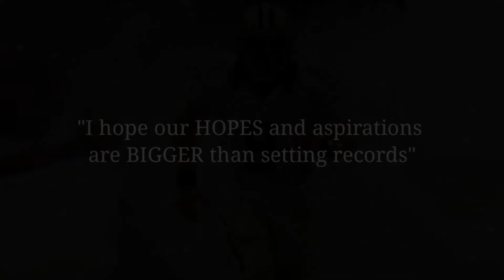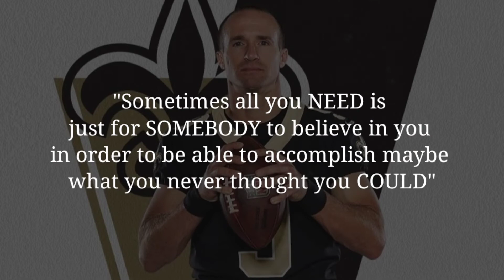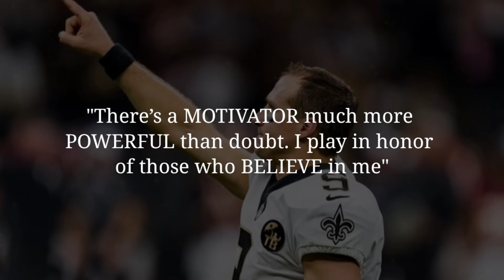Drew Brees (Breesus) Quotes which can be a motivation for you | Famous People Motivation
Drew Christopher Brees is a former American football quarterback who played in the National Football League (NFL) for 20 seasons.
A member of the New Orleans Saints for most of his career, Brees is second in NFL career passing yards, career touchdown passes, career pass attempts, career pass completions, and career passing completion percentage. He also holds the record of consecutive games with a touchdown pass, breaking the feat held by Johnny Unitas for 52 years.
At the conclusion of his 15 seasons in New Orleans, Brees extended his total Pro Bowl selections to 13 and was twice named Offensive Player of the Year.
He also led the NFL in passing yards a record seven times. Brees retired after the 2020 season and spent the 2021 season as an analyst on NBC Sunday Night Football.

This is a compilation The Greatest Athlete Quotes of All Time for you to get even more excited.

by Drew Brees (born January 15, 1979)
 write in the comments which quote you like..